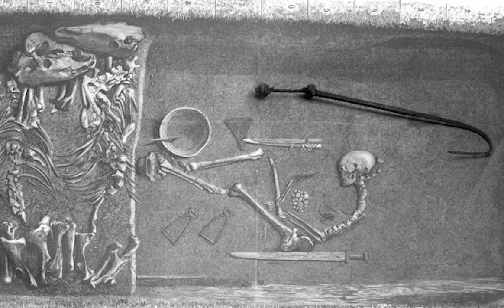Archaeologists Make History with Viking Discoveries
The Vikings were much more than blood-spattered berserkers who partied hard all over the world. This fierce group of Scandinavian artisans, pirates, explorers and traders did more in 300 years than most cultures do in ten thousand!  From the 9th to 11th centuries, Vikings managed to colonize Europe, the Carolingian Empire and the Byzantine Empire; establish societies in both Iceland and Greenland; voyage to North Africa, the Middle East and the Mediterranean … eventually even making it to North America.

Vikings were much more than pillagers of villages with burning torches and torture devices. These advanced metal workers, ship-builders and cartographers partied hard but worked even harder! The more we find out these enterprising northerners, the more we realize how their travel routes, technology, art, and even their religious beliefs advanced civilization.

Here are the MOST mysterious archeological Viking discoveries that have impacted culture, even to this day.